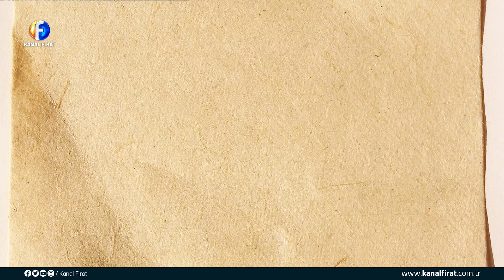Murat Ölmez İle Aile ve Çocuk Hacı Ormanoğlu 02 03 2024